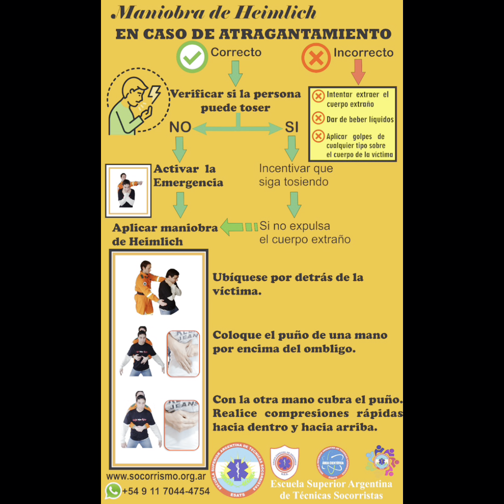Instructivo de OVA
Instructivo personalizado para la Empresa METALSA